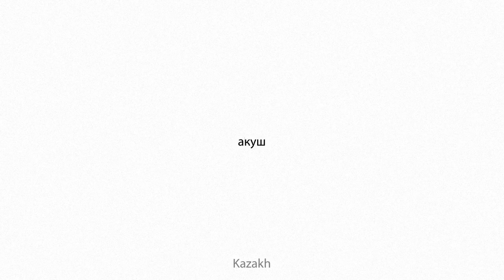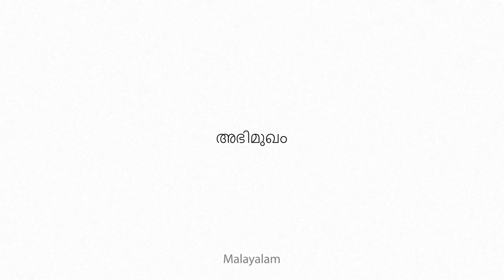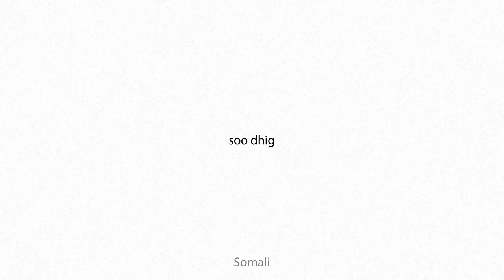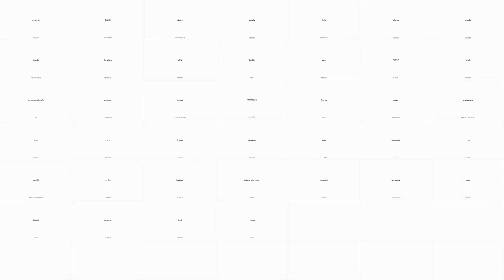accouche Multilingual Translation